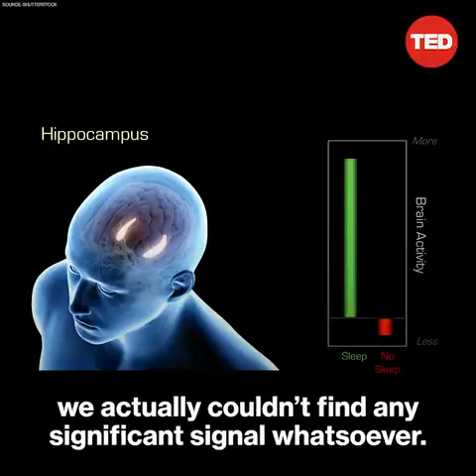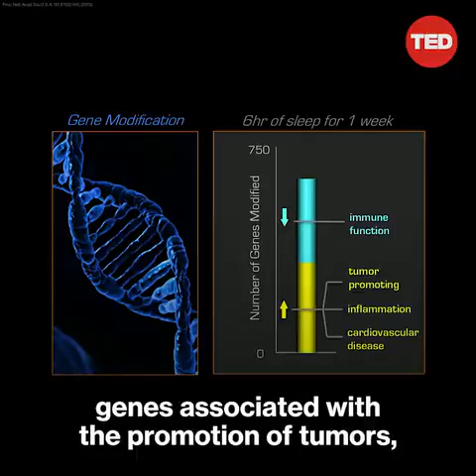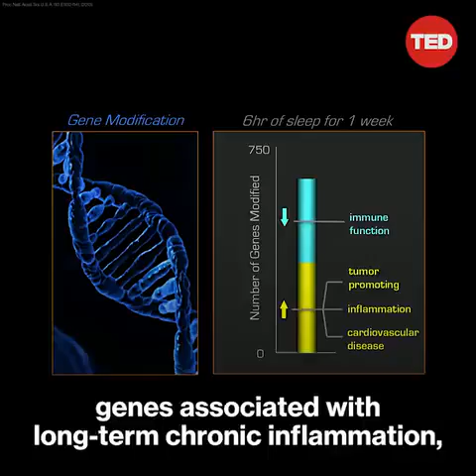Meet Matt Walker